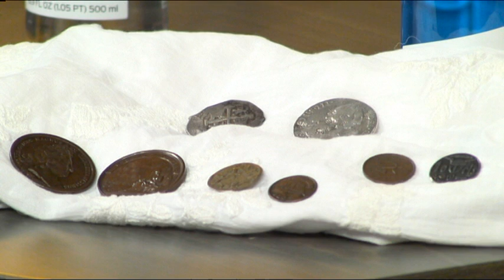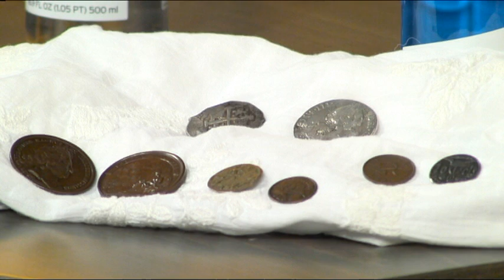El col·leccionisme torna al carrer amb el mercat Olot Antic